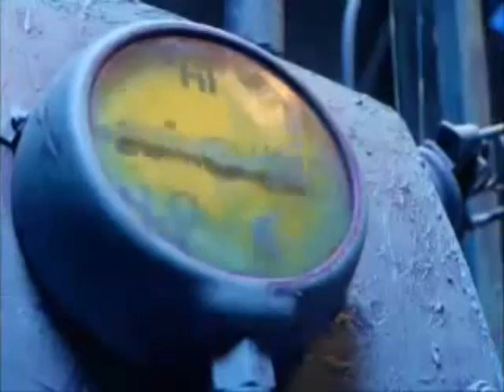Robbie Says: Start Wearing Purple!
I mean...how could I NOT?  This is the song that totally EMPcompasses the very essence of the purple man himself!

I'd like to give SPECIAL thanks and dedication to TreeHuggingPenguin for the SPECTACULAMAR suggestion! Without her...I would have never have hoid the song...nor put two and two together that this is where the PURPLE audibles come from on Yahoo Messenger! WOW..small PURPLE world!

This vid kinda tags along on the coattails of an AMAZING video made and created by LTC Videos, which can be found Through the Roof and Underground is one of my ULTIMATE FAVE SportaRobbie vids and its the FIRST time I ever heard of the group Gogol Bordello! Now there are some WILD and CRAZY Guys!

Song:  Start Wearing Purple by Gogol Bordello
Clips borrowed from LazyTownEpisodes

EMPJOY and guess what the new orange is??? You guessed it...PURPLE!